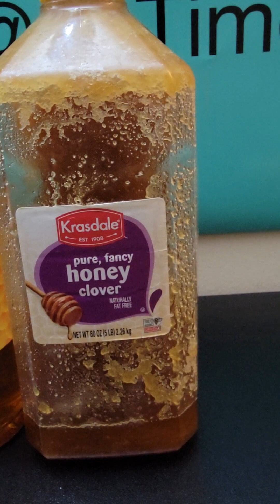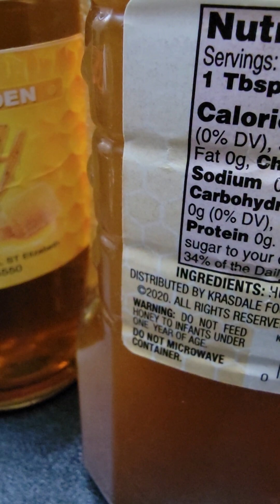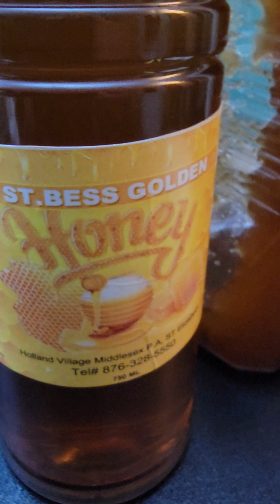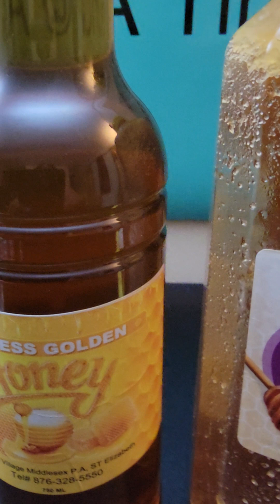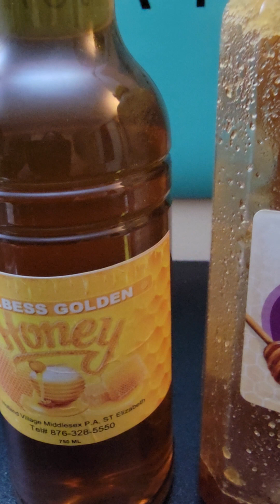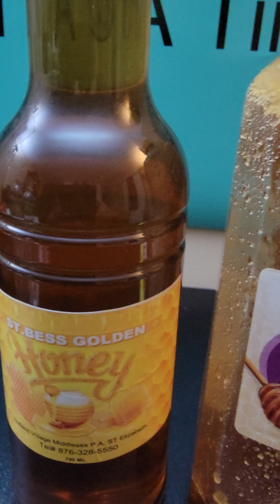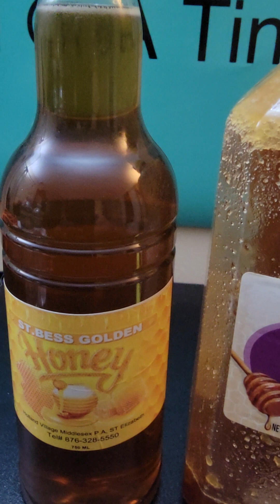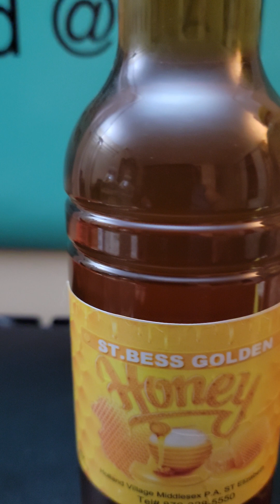There is honey and then there is the REAL FARMER'S HONEY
Some honey are packed with sugar. Please read the labels. Be A Member JOIN NOW Welcome to MS BEV’S PRODUCTIONS Official Channel! Hello My Powerful MBP Family. A (One Stop Shop), where in I am making videos of my weight loss journey before and after, health and fitness videos, my cooking videos, travelling to Jamaica videos, motivational and encouraging poetry and videos to uplift and motivate others in life and more daily vlogs soon. If you’re new to my channel, please SUBSCRIBE and hit the bell so you will get notified when new videos are uploaded and feel free to SHARE and smash LIKE if you liked my videos and share your thoughts by leaving a comment. Customized shirts and other items available.
Thank you for your awesome support to my channel.
Quote: Become a stronger better you. 1lb at a time.